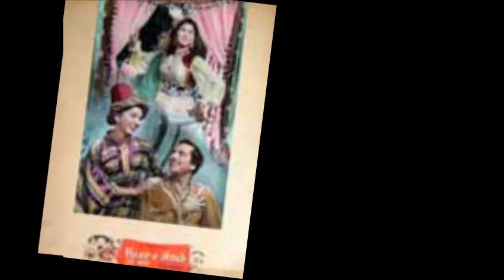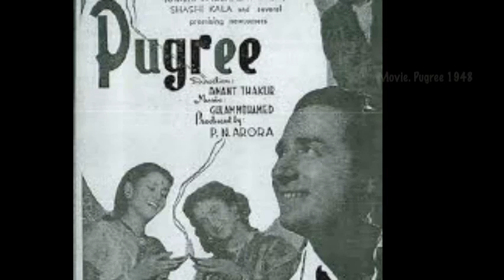Milestone Songs of Ghulam Mohammad (Music Director)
( March 17 was his 44th death anniversary )

Ghulam Mohammed was born in Bikaner, Rajasthan, into a family of musicians. His father, Nabi Baksh, was an accomplished tabla player.
He started his career as a child actor at age six with the Punjab-based New Albert Theatrical Company, he soon became popular and eventually became the Dance-Director of the company.
In 1924, he came to Bombay, where after a struggle of eight years, in 1932 he got the chance of playing tabla in Saroj Movietone's Productions' "Raja Bharthari".
In music composition, he first became an assistant, to noted music director, Naushad in Kargar Productions, and worked with him and Anil Biswas, for over 12 years, before giving music independently, in the film 'Tiger Queen' (1947). He went on to give music in many memorable films and even won the 1955 National Film Award for Best Music Direction for his film Mirza Ghalib (1954). His score for Pakeezah is still considered one of the all time great music scores in Indian Cinema.
He died on 17 March 1968, much before his magnum opus, Pakeezah was released.
In 1997, he was honoured, in the 'Keep Alive' music show series in Mumbai, that honours all-time film music composers of India.
An extensive audio - visual programme on Ghulam Mohammed was presented by Mumbai based music troupe MUSICOLOR in 2010 where music lovers cherished the composers gems.